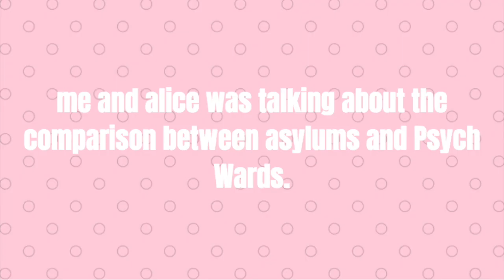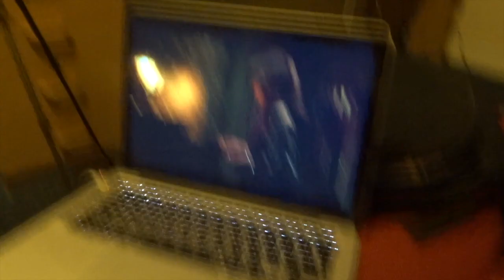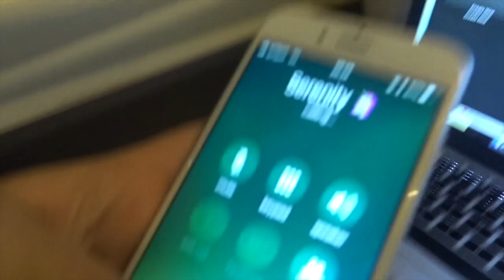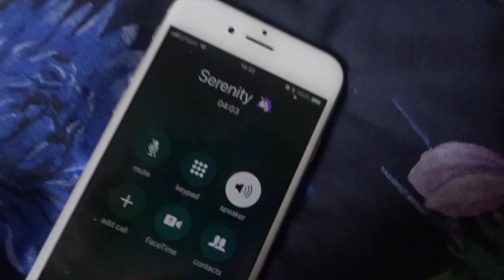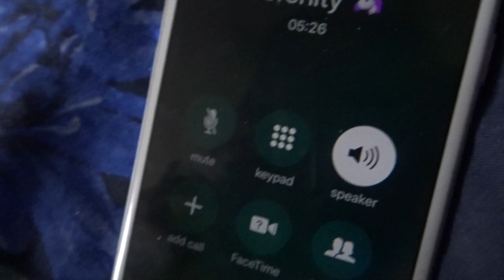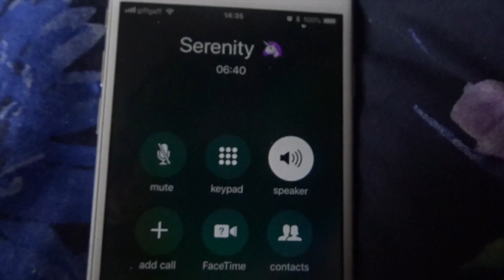Fake Friends (an emotional vlog)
only posting this because you guys have been there for me through this whole situation, I'm emotional, I feel used, but most of all I feel hurt.

I think theres one thing most people have in common, which would be we all have someone in our lives who is a fake friend (which is sad) someone who pretends to be there for you but isn't, in this vlog I share with you the truth about one of my "friends" who had me wrongfully kicked out of uni, and had me arrested (an allegation which was disproved in court) if you ever feel used by someone please know you are not alone!

My Equipment